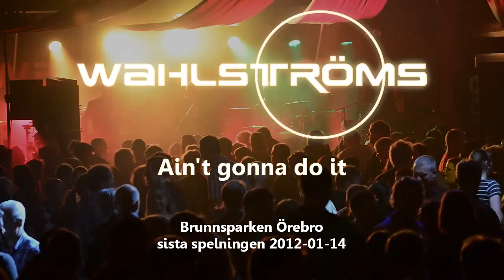2012-01-14 Wahlströms - Ain't gonna do it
Wahlströms spelar "Ain't gonna do it" på sin allra sista spelning 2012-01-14.
Avslutningen på Bandets långa historia sker på folkparken i Örebro. Salen Regnbågen är precis proppfull och arrangören har tråkigt nog fått avvisa hundratalet personer vid dörren.
Wahlströms bjuder på en rejäl avslutningsfest och spelar både gamla och nya låtar från sin repertoar genom tiderna.
Bandet startade 1986 i en källarlokal i Vadstena. De har släppt 13 singlar, 8 fullängdsskivor.

Bandet bestod av:
Daniel Wahlström - Sång, gitarr
Anders Hildeskog - Trummor, sång
Tobias Nyström - Keyboard, dragspel, sång
Emil Johansson - Bas, sång
Chris Andersen - Gitarr, sång (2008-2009)